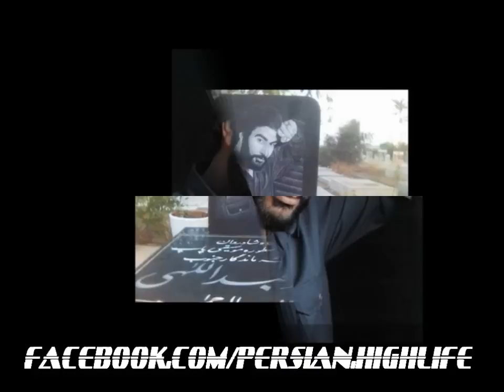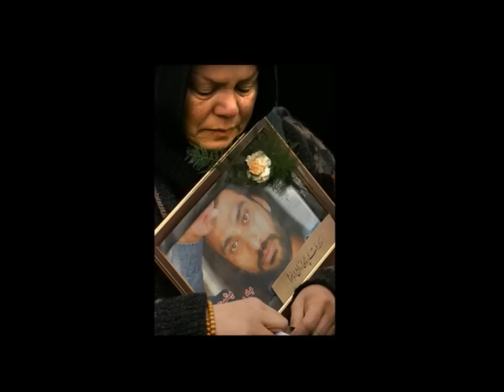Naser Abdollahi - Havaye Havva به یاد ناصر عبدالهی - هوای حوا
این ویدئو اسلاید کلیپ به مناسبت پنجمین سالگرد و به یاد ناصر عبداللهی هنرمند فقید و استوره موزیک پاپ ایران به سفارش و توسط این گروه تهیه گردیده است